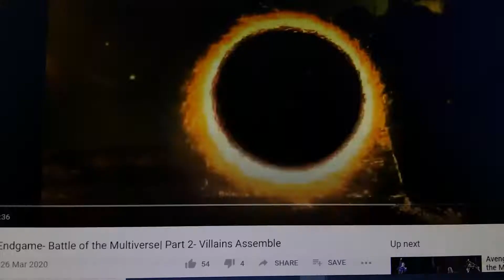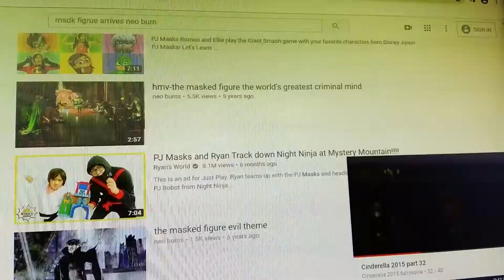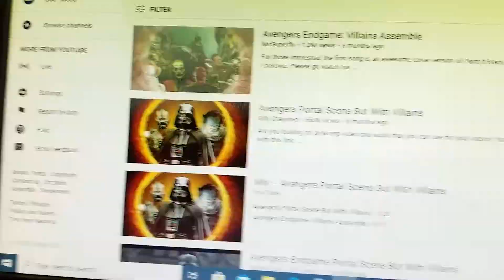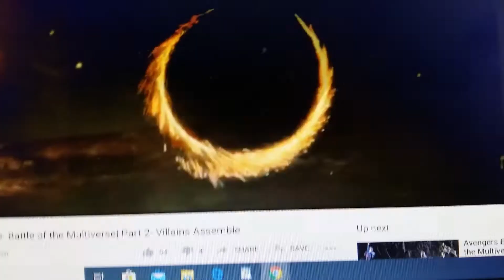Artemis Fowl 2020 Republic the Peaceful Holy Irish blessing the Ireland the Power.